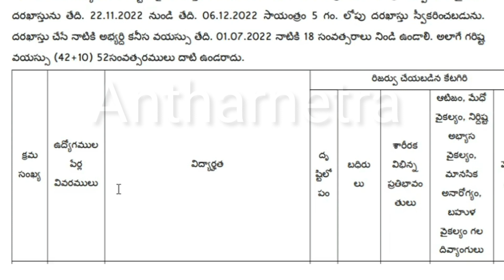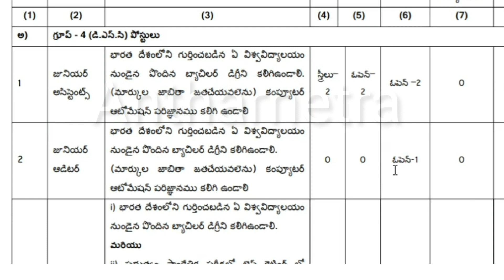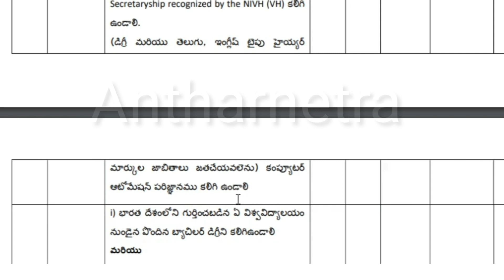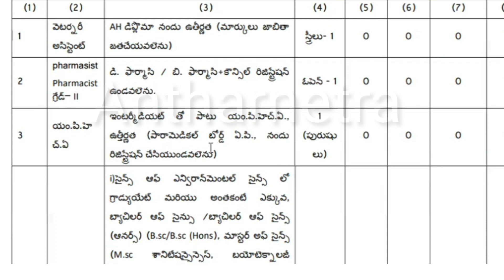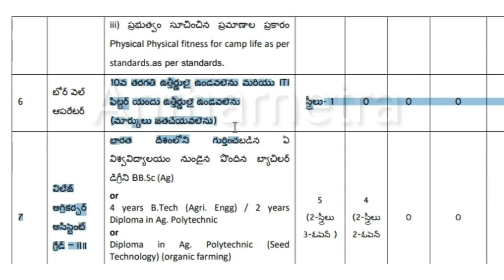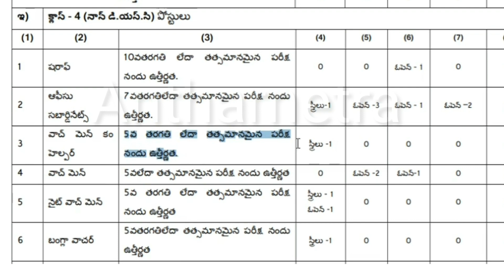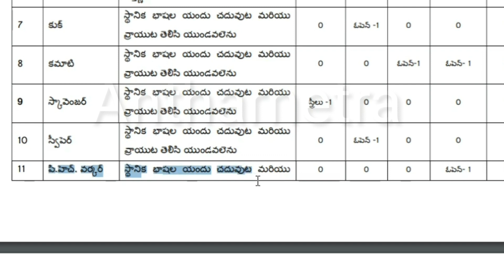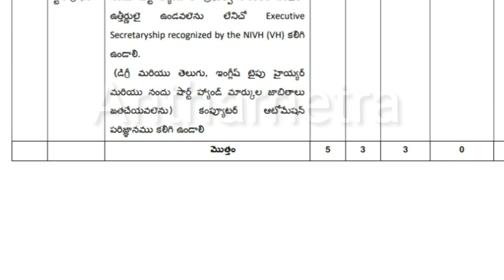PWD Guntur District srd Notification 2022 ||PDF full details@Antharnetra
PWD Guntur District srd Notification 2022 ||PDF full details